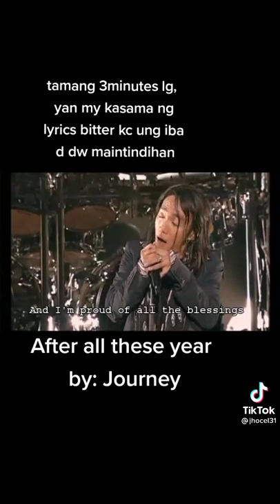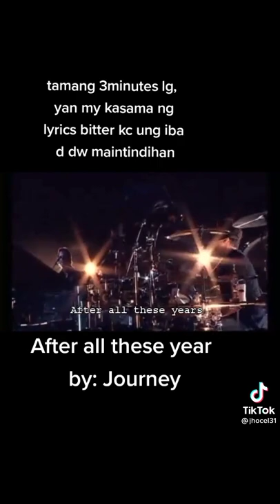February 1, 2022